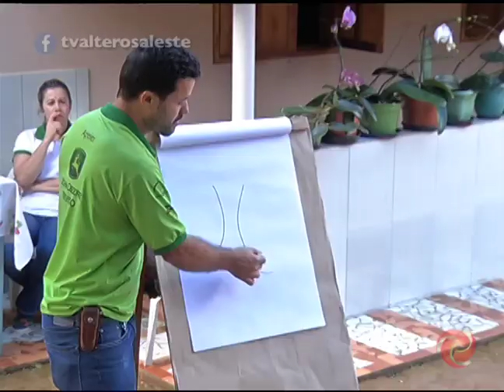1 BLOCO ALTEROSA RURAL 04 08 2018